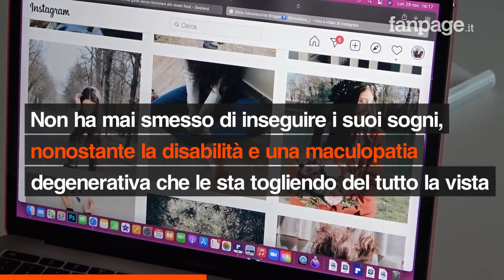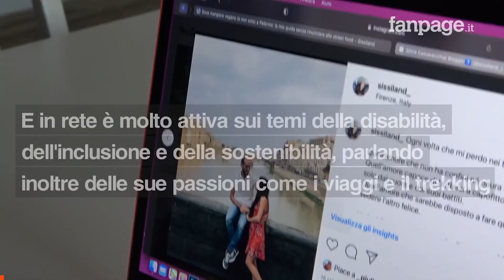Progetto IsICult "La Diversità è Ricchezza" (2023): "La lezione di Silvia", da Fanpage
[Proiettato al Cinema Farnese nel maggio 2023 nell’economia del progetto “La Diversità è Ricchezza. Cinema, YouTube e la Virtual Reality alleati contro il disagio (giovanile)”, iniziativa IsICult per l’Istituto Comprensivo “Ennio Quirino Visconti” (Roma), in collaborazione con l’Università di Roma (CoRiS). Progetto vincitore del bando “Cinema e Immagini per la Scuola” - Cips (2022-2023) del Ministero dell’Istruzione e del Merito del Ministero della Cultura.] Per approfondimenti, vai al sito web dedicato

Servizio "La lezione di Silvia: "Ho due disabilità ma non mi nego nulla, il mio motto? Vivo, quindi posso"", di Beppe Facchini, dal canale YouTube di Fanpage